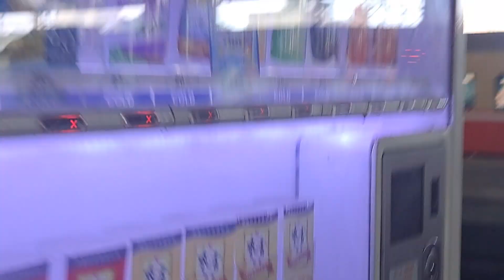401次台東發車經由花東線開往樹林的TEMU1004+TEMU1003太魯閣自強號，4152次楊梅發車經由宜蘭線開往福隆的銀綠色微笑號EMU900型十輛一編組EMU936區間車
112/7/3七堵站8:23分拍攝401次台東發車經由花東線開往樹林的TEMU1004+TEMU1003太魯閣自強號，4152次楊梅發車經由宜蘭線開往福隆的銀綠色微笑號EMU900型十輛一編組EMU936區間車